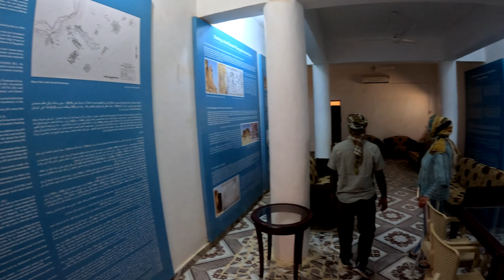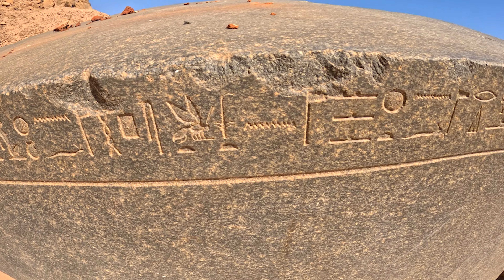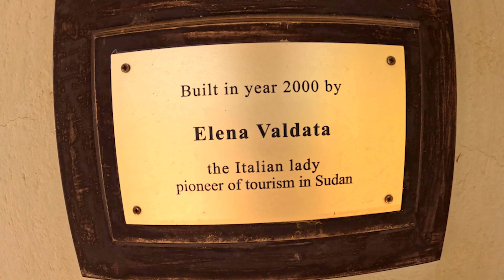Sudan travel adventure Day 6: Karima, Barkal and Nuri pyramids, temple of Amun, school visit.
We start our day with a lovely breakfast at the Italian owned Nubian Rest House in Karima Sudan. We then head out to visit a local school and meet the the children and the principal and some teachers. After that, We visit an amazing museum at Jebel Barkal where our guide Sami is an archeologist. Judy buys a nice bracelet made out of dates for $10.  Next we go over to check out the Barkal pyramids  from 700 BC. After,  we head over to the Temple of Amun dating back to the early Nubian Egyptian Pharaohs from 1500. BC. We enjoy another amazing lunch and then head over to the hotel for a few hours of relaxation before being picked up again for sunset trip to the nearby Nuri pyramids dating back to 700 BC. We then head back to the hotel for another lovely dinner and relaxing evening.